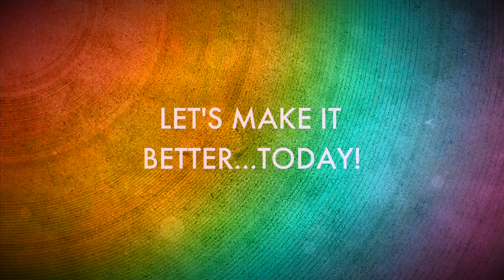The Best 8 Parts of Teaching | Proud Gay Teacher | Joel Carlovsky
I'm a proud gay teacher. I have been teaching for going on 12 years! For half of that time, I've been rocking it out in kindergarten. In this video, I share the best parts of teaching. I love teaching. I love kids. And here's why!